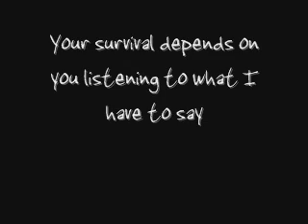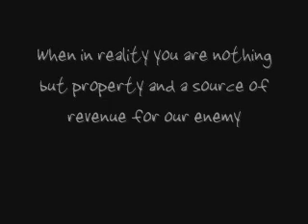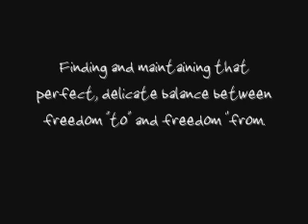Into the Arms of America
This is R4L of the American Resistance.

If you are listening to this

Then You are not alone

The global enemy's plan is in full effect

Your survival depends on you listening to what I have to say

You have been lied to since your birth

And as long as our dated history

You are not a free person

You are a slave to the system

A system built to make you  dependant

A system built to convince you that you are free

When in reality you are nothing but property and a source of revenue for our enemy

We must band together to fight this evil

If there is only one thing that you would die for

If there was anything left in your heart to stand for

Would it not be for your freedom

There is a line in the sand at our feet

And our backs are against the wall

There is no where to back up too

We are at the breaking point

Many have called me a patriot

If you mean by patriot, that am I angry about taxation without representation, well, yes I am.

Should the American States govern themselves independently?

I believe that they can, and they should.

What is the essence of America?

Finding and maintaining that perfect, delicate balance between freedom "to" and freedom "from.

I am one

We are Many